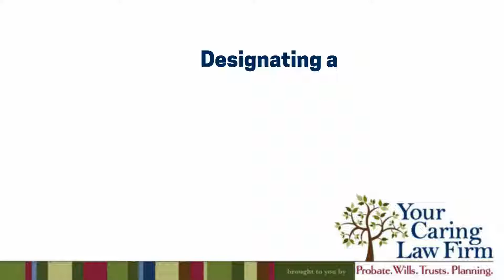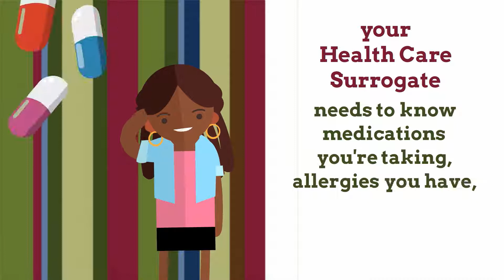Health Care Surrogate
If you couldn't communicate with your doctors, who would you trust?

Your Caring Law Firm serves clients throughout Florida. As a boutique firm, we offer personalized service and individual attention to clients of all ages and lifestyles. Whether you are a young family seeking to protect your children in case of emergency, a senior couple planning not to be a burden to your loved ones, a spouse dealing with your mate’s incapacity, or the beneficiary of assets tied up after a loved one died, we have the experience you are seeking.